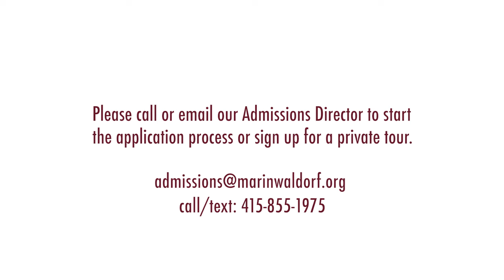Environmental Education for Grades 6, 7 & 8